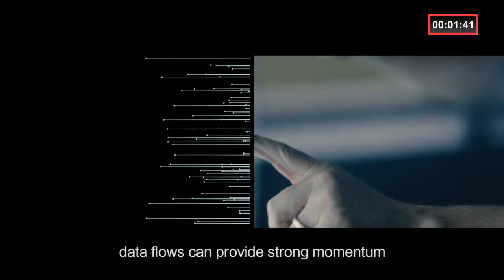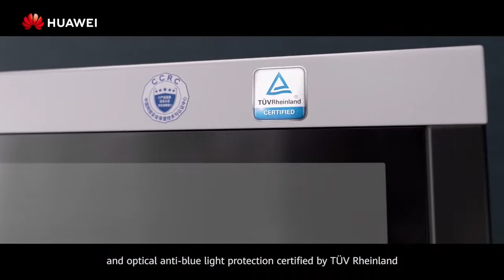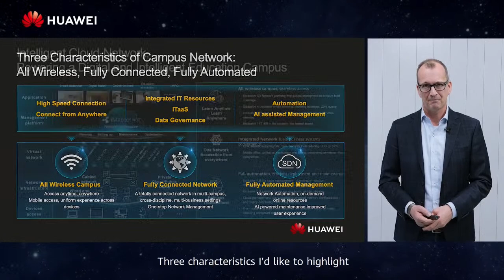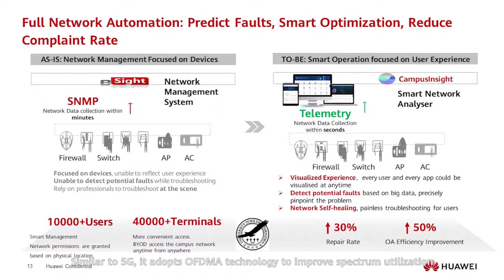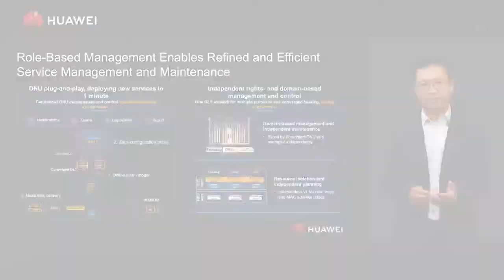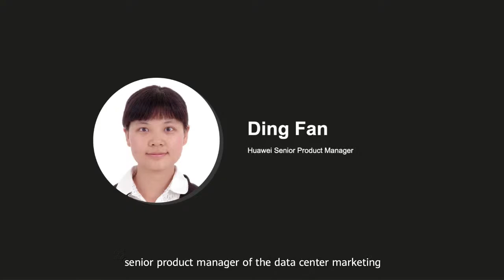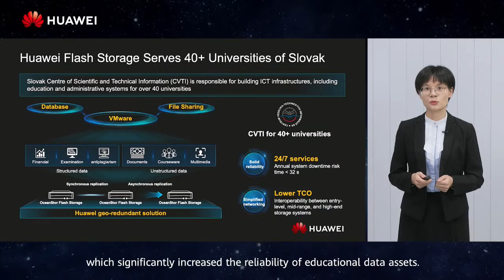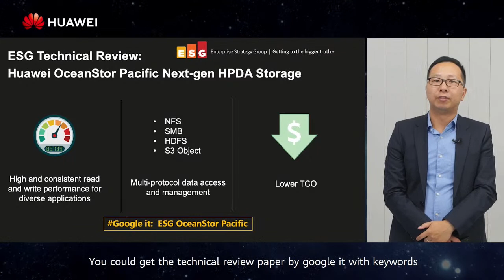HWEduSummit-Welcome to Huawei Global Intelligent Education Summit 2021-Day 2 Solution Track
After an excellent day of talks at HWEduSummit, we’re back and ready for day 2. Tune in now to watch our experts and partners share more inspiring insights. Watch live now.

Today, education is ever-more personalized, ever-more hybrid. With new digital models emerging across the board — in classrooms, research labs, and administrative offices — intelligence and the cloud are also increasingly critical, supported by fresh innovations in Information and Communications Technology (ICT) that are utterly transforming the education industry.
In this area of endeavor reaching back millennia — to Confucius, perhaps history's first private tutor, making its way through ancient Greece and Rome to the current day — the future of intelligent, digital education has arrived.
We will be joined by global education administrators, faculty heads, professors, and teachers, as we explore together how the use of innovative technologies will accelerate the digital journey of the education industry, facilitating innovation in teaching and management models.
The technical track will be held from 10:00–11:30 (CET/GMT+2) (16:00-17:30 GMT+8), July 8, 2021.